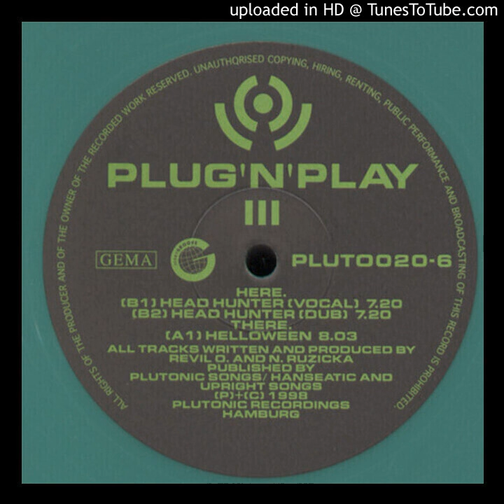Plug 'N' Play - Head Hunter (Vocal)-1998